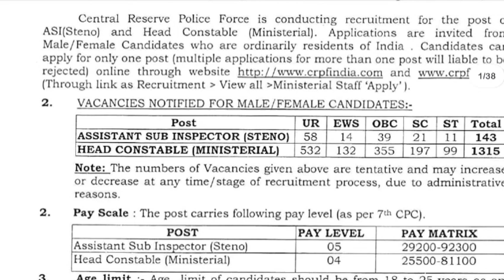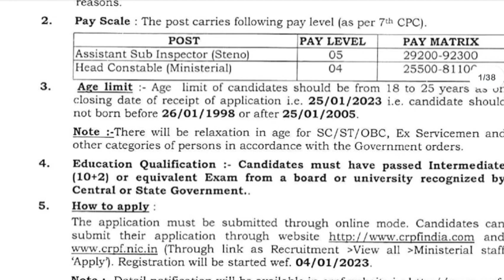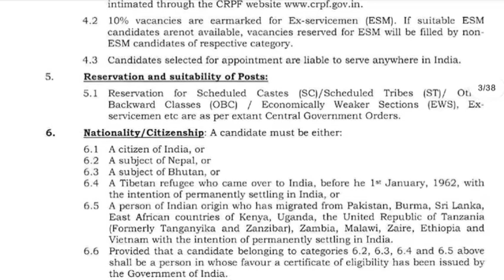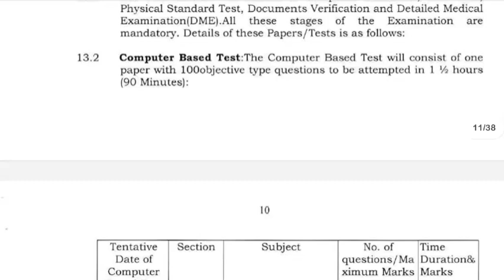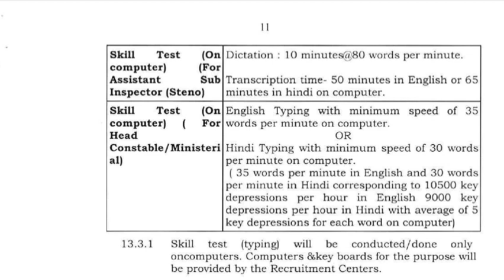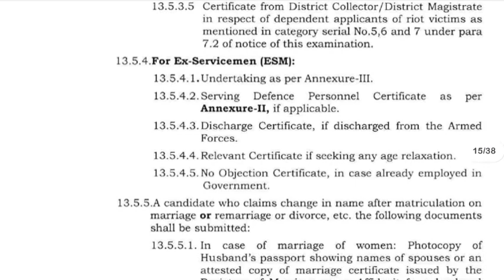1450 காவல்துறையில் புதிய வேலைவாய்ப்பு தகவல் Tamilnadu police department job 2023